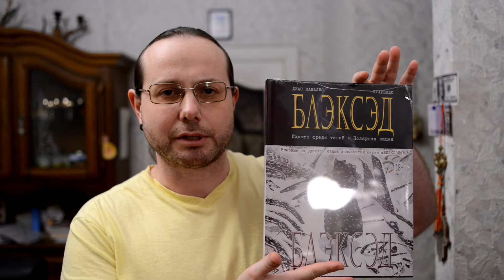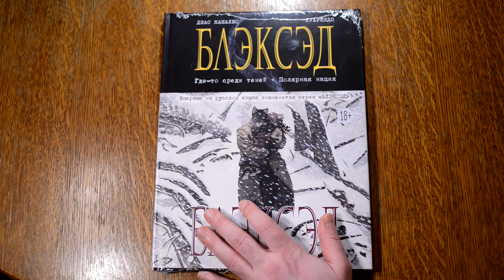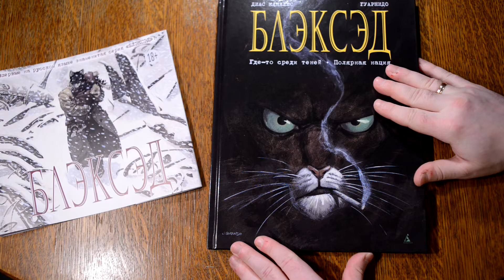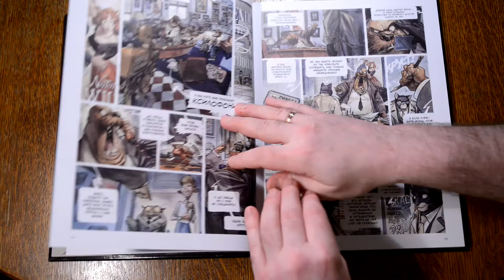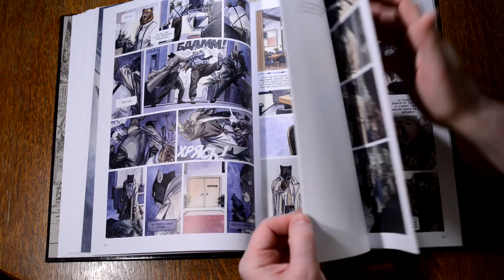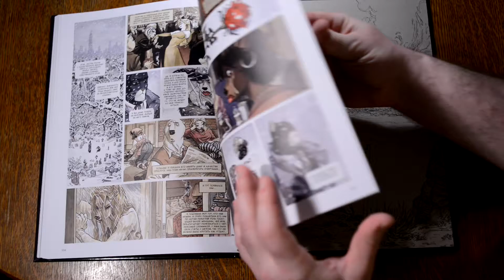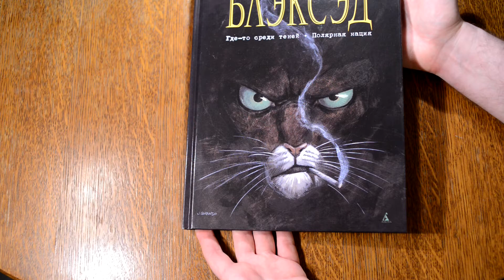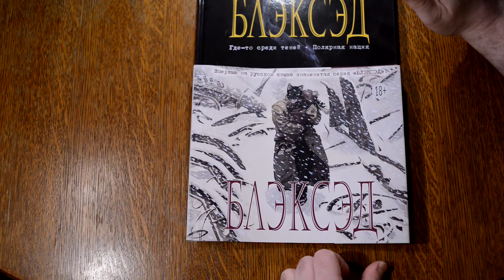Распаковка знаменитого комикса "БЛЭКСЭД"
В этом видео я распаковываю и рассматриваю потрясающий комикс "БЛЭКСЭД". В более ранних переводах он назывался "БЛЭКСАД" - не суть важно. Важно, что он великолепен. )